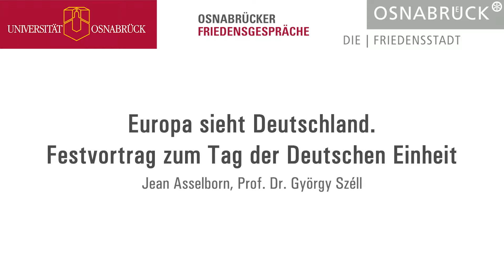Die Zukunft Europas - 1: Festvortrag von Jean Asselborn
Festvortrag "Europa sieht Deutschland" von Jean Asselborn, Außenminister von Luxemburg

Moderation: Prof.Dr. György Széll, Universität Osnabrück

Donnerstag, 3. Oktober 2019, 11 Uhr, Großer Sitzungssaal, Landkreis Osnabrück

Festvortrag zum Tag der Deutschen Einheit